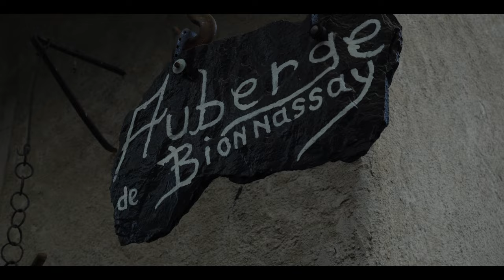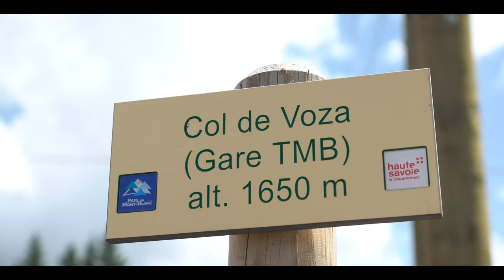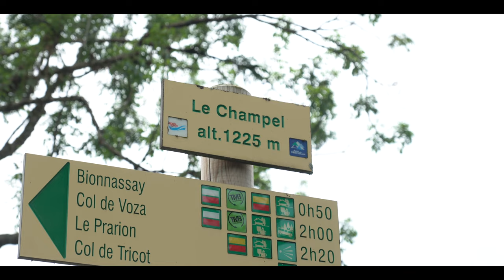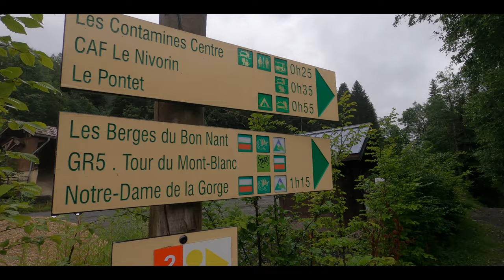TOUR DU MONT BLANC | Hiking The TMB | Backpacking stage 1 | Les Houches to Les Contamines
The Tour du Mont Blanc, or TMB for short, is one of the most famous long distance hikes in the world. We are thru hiking this beautiful trail, that runs trough France, Italy and Switzerland, in 11 days in a loop around the Mont Blanc massive. We are starting close to Chamonix Mont Blanc in the town called Les Houches. We are backpacking this trail in the end of June so early in the season of 2022. NO CAMPING, just hut to hut.

00:00 Intro
00:15 Trail information + map
01:10 Trailhead vlog
02:11 Les Houches (fr)
02:50 Col de Voza (fr)
03:46 Auberge de Bionnassay (fr)
04:11 Day 2 information
05:29 Le Champel (fr)
06:02 Storm and Trailmagic
06:56 Les Meuniers (fr)
07:23 Les Contamines (fr)
07:42 Gite Le Pontet (fr)
08:32 Next episode

Hikaholics: Inspiring You To Go Outdoors

Our names are Deen & Alette and we are outdoor content creators who focus on hiking, gear and backpacking in Europe. Besides showing the beauty of Europe's nature through photo- and videography, we also create gear related videos.